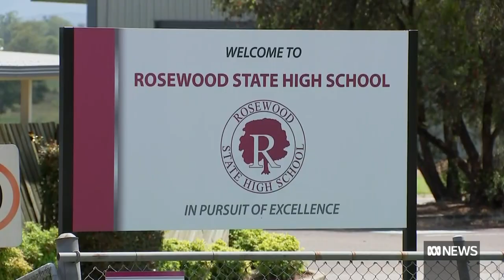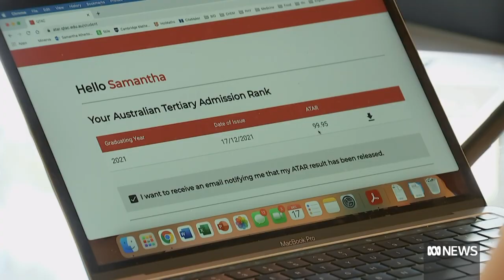Done and dusted – Queensland Year 12 students second cohort to graduate under ATAR system | ABC News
The Queensland class of 2021 are celebrating their final results after a tumultuous final two years studying during the COVID-19 pandemic.

Of the 51,709 school-leavers, 27,277 have received an Australian Tertiary Admission Rank (ATAR), with more than 30 taking out the highest rank of 99.95.

The median ATAR for 2021 is 78.55, with 23.86 per cent obtaining a rank of 90 or above.